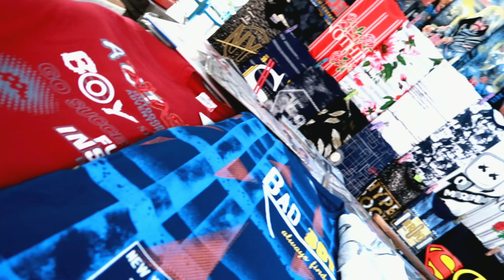Esplanade Market ❤️|100 Taka Shopping 😱 | Kolkata🔥 | vlog 🔥❤️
Hii guys ❤️

Address - Esplanade Metro gali Gate 4

Facebook I'd - Guddu Khan